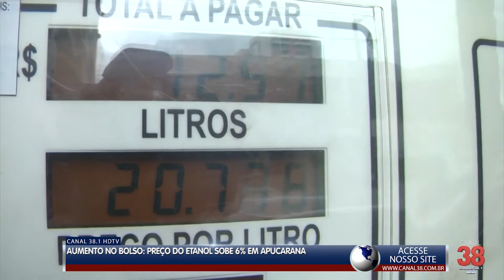PREÇO DO ETANOL TEM 6% DE AUMENTO EM APUCARANA